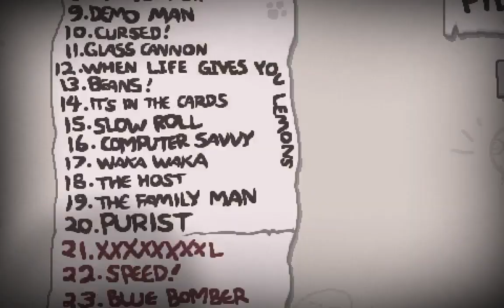Eden Streak - Run 159